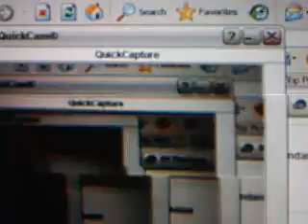Chelseas random madness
random madnes starring Chelsea